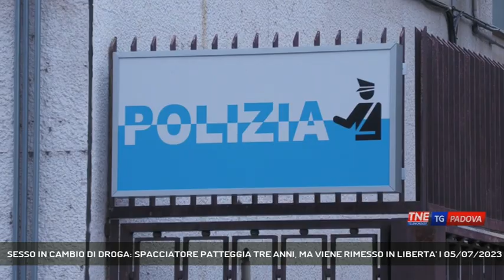SESSO IN CAMBIO DI DROGA: SPACCIATORE PATTEGGIA TRE ANNI, MA VIENE RIMESSO IN LIBERTA' | 05/07/2023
TG Padova Sera 05/07/2023 - PADOVA - Una brutta storia di fragilità e tossicodipendenza, una ragazza si concede allo spacciatore in cambio di una dose, la scena vista dai poliziotti in borghese che arrestano lo spacciatore || Sesso in cambio di una dose di cocaina, la disperazione della dipendenza che porta ad annullarsi pur di soddisfare il bisogno di droga. La ragazza di 23 anni lunedì è arrivata dalla Bassa Padovana al Tempio della Pace poco lontano dalla Stazione di Padova ha incontrato lo spacciatore, un 34enne nigeriano, i due si sono allontanati e si sono nascosti in un pertugio poco lontano dalla Chiesa, qui si è consumato il rapporto, pagamento in natura per un grammo di cocaina. Ma questa volta per il pusher sono scattate le manette perchè è stato scoperto dagli agenti della squadra mobile in borghese impegnanti in un servizio antidroga, mentre la ragazza è stata multata in quanto assuntrice. Ieri lo straniero ha patteggiato tre anni per spaccio aggravato dal fatto di voler prestazioni sessuali da una persona tossicodipendente. Lo spacciatore tuttavia scarcerato, ma per lui è stato disposto il divieto di dimora in Veneto. (Servizio di Valentina Visentin) - Segui Telenordest anche sul digitale terrestre! Visita il sito